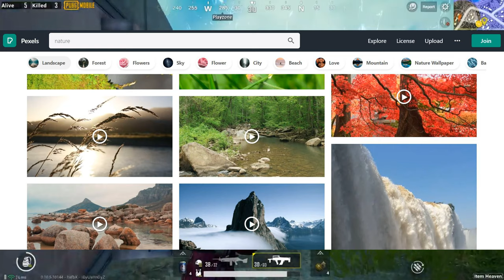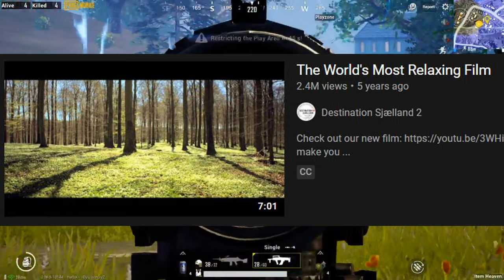How To Make Money From YouTube Without Making Any Videos || How to Manual